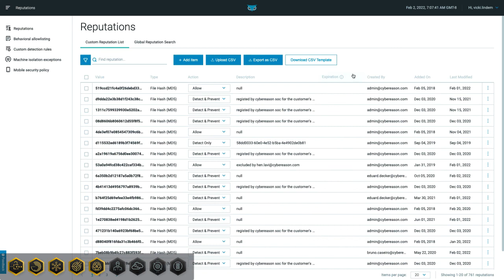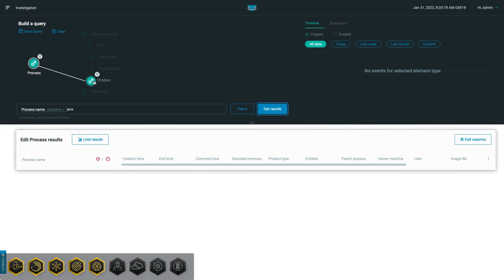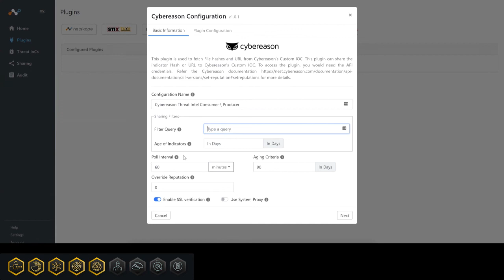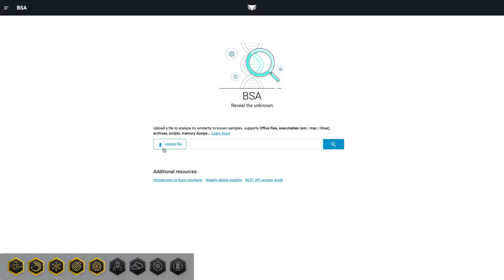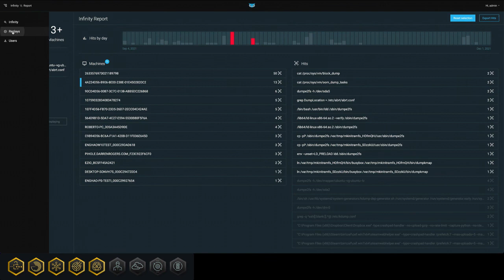Cybereason XDR Hunting and Investigation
Unlike SIEM platforms, threat intelligence is transparently integrated into every corner of the Cybereason XDR Platform